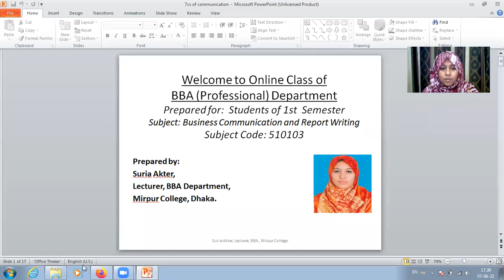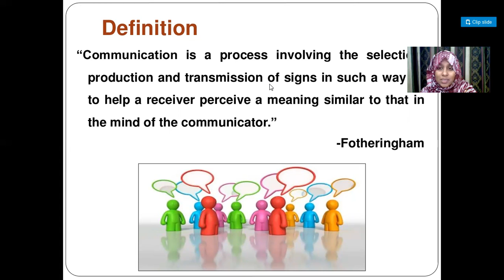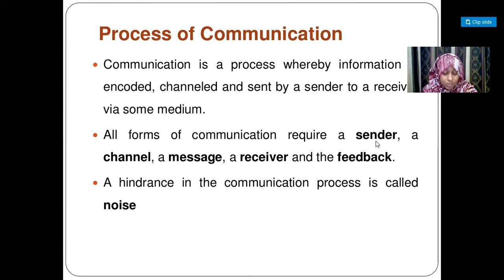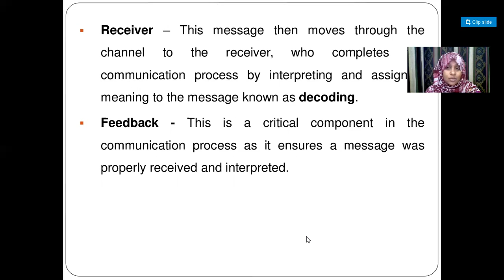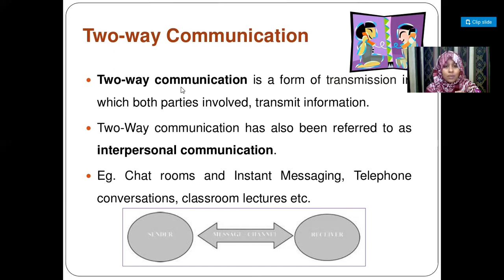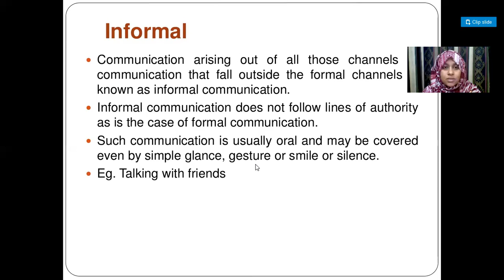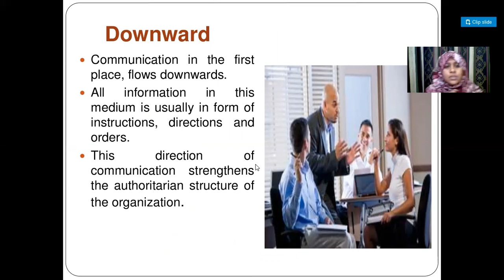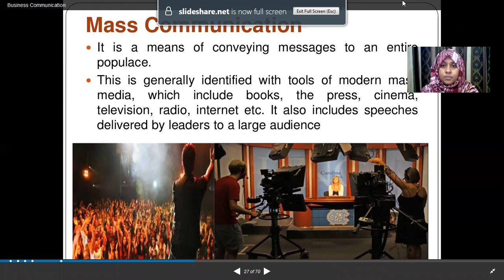Business communication (TYPES OF BUSINESS COMMUNICATION )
BBA STUDENTS